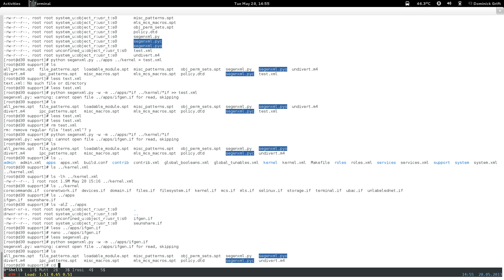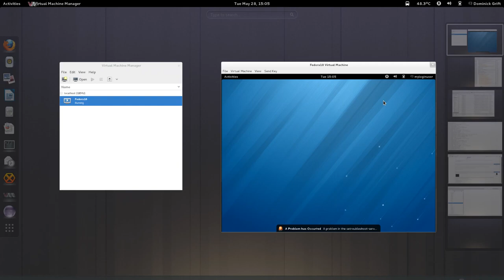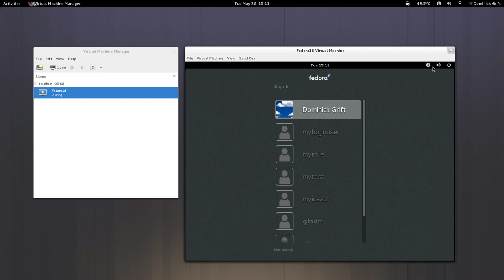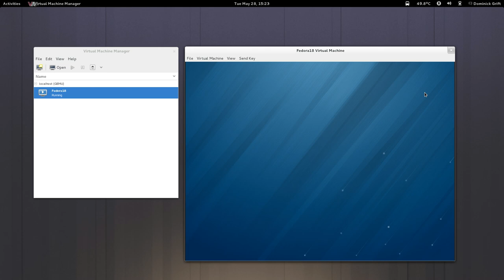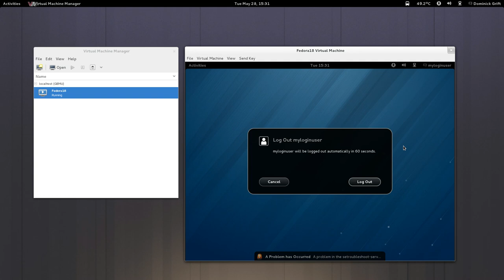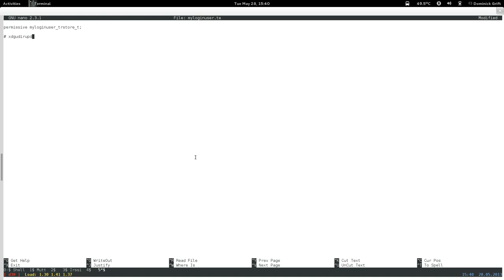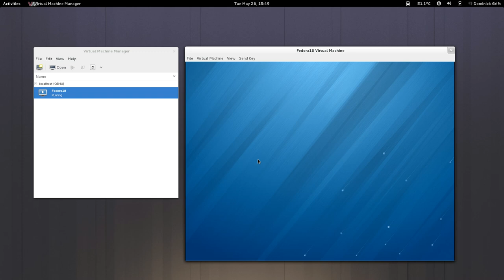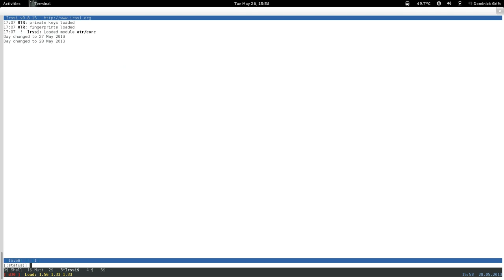confinedesktop_pt8: restricted xdm login user: step 1 : basic domain transitions: pt 6 of 7